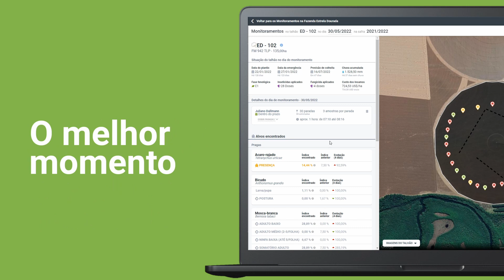Monitoramento de pragas com Farmbox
O monitoramento de pragas é um dos principais passos para ter uma boa produtividade no campo. Conheça mais sobre os benefícios do Farmbox para auxiliar nessa etapa.

E para conhecer as diversas funcionalidades que nossa solução oferece, acesse nosso